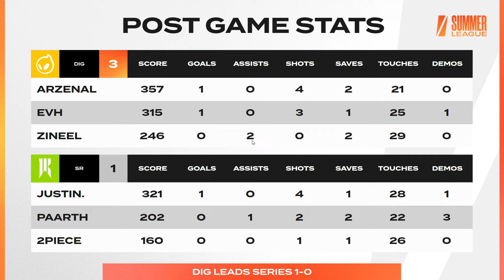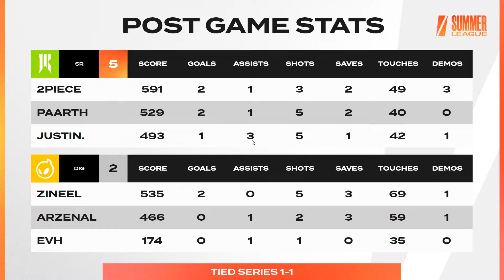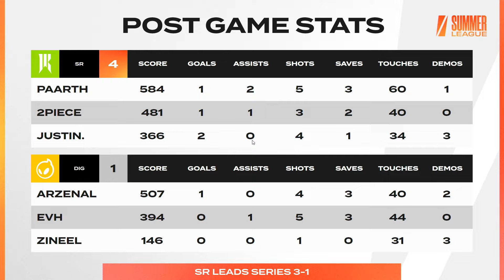Dignitas vs. Shopify Rebellion | Shift Summer League | NA Matchday 3